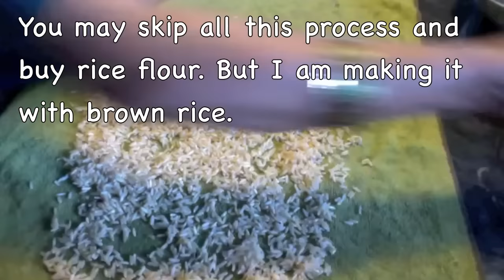Pachi Chalimidi and Jyothulu Katuka for Sravana Mangala Gowri Puja-Video in Telugu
Pacchi Chalimidi is a simple sweet preparation which can be made on Sravana Mangala Gowri Vritham to offer Goddess Mangala Gowri Devi. Jyothulu(small lights/Deepams) are made out of this Pacchi chalimidi.
Pachi Chalimidi and Jyothulu for Sravana Mangala Gowri Puja-Video in Telugu

Ingredients
1/2 cup rice flour
little less than 1/2 cup of finely and freshly grated coconut
1/2 cup jaggery powder
cardamom powder from 3 cardamoms
1 or 2 tsp of ghee
Preparation
Wash and soak rice for 30 minutes in water. Drain the water and dry the rice on a kitchen towel for about 5-10 minutes. Then grind the rice in your mixer grinder or blender to make fine rice flour. Make it as fine as you can. The shape of jyothi depends on fineness of the rice flour.
You may skip all this process and just buy rice flour from Indian groceries.
Grate the coconut. Or you may buy grated frozen coconut.
Powder the jaggery without big lumps.
Powder the cardamom seeds.
Procedure
Take coconut, jaggery, rice flour and cardamom powder in a bowl and mix them well. Add little by little ghee to form a dough. Make it into a ball. Depending on the wetness of jaggery and coconut you may have to adjust the quantities. I would suggest you not to dump everything at once. Add ingredients carefully by keeping some behind, so that you can add them as needed. If the dough is too wet add little rice flour. Chalimidi ball should be firm. So adjust ingredients accordingly. Now Chalimidi is ready.
Jyothulu (small lights/Deepams)
Now let us prepare Jyothulu. Take some dough from chalimidi and make lime size balls. Take each ball into your hand and make a depression in the center. Form a cup shape which is called Jyothi(light) by pressing gently around. If the rice flour is very fine you will get smooth edges otherwise you get rough edges. But it still works. The number of Jyothis you will make depends on your family custom. It could be 5 or 10 or 15 or 20 or 25. So make enough number of jyothis by following your family custom.
Make a wick out of cotton and place it in side jyothi. Fill the cup(jyothi) with cow ghee and let the wick soak completely with ghee. Do not overfill jyothis with ghee. Now you can light up jyothis. You may hold a large spoon or spatula over the flame to collect the soot(masi in Telugu). This soot/masi can be used as katuka/eye liner and it is said to be auspicious. This katuka is very pure because it is made out of pure cow ghee.
This is how you make Pacchi Chalimidi and Jyothulu for Sravana Mangala Gowri Vritham. I hope this helps for some of you. Please give me your feed back.